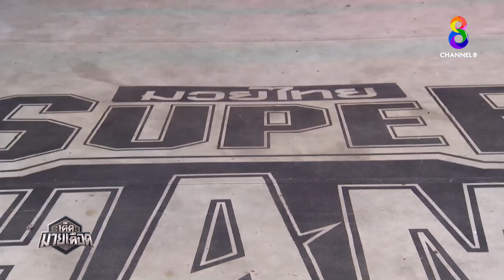คู่เด็ดมวยเดือด | เพชรนานา เกียรติชัชนันท์ ปะทะ ชายาน เฮย์ดาริ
PETCHNANA (THAILAND) VS SHAYAN HEYDARI (IRAN)